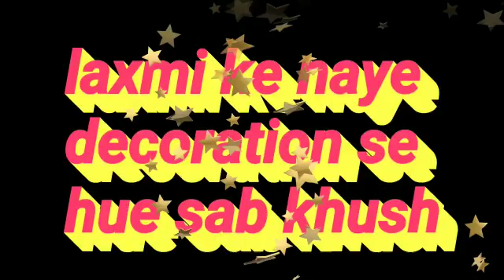Sab ne ki Laxmi ki tareef | bhagya laxmi